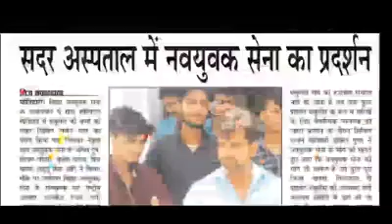प्रखंड से लेकर पंचायत तक शोर है; अनिकेत रंजन ही पिपरा के लिए बेजोड़ है !!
मोदी जी व नीतीश जी के नाम पर नहीं  . . .  बल्कि पिपरा, मेहसी, चकिया और तेतरिया की जनता अब काम करने वाले पिपरा के बेटे अनिकेत रंजन को वोट करेगी . . . .. . .

कृप्या शेयर करी  . . .. अगर सही बोल देले बानी त  . . . 🙏

अनिकेत रंजन
प्रत्याशी 17 पिपरा विधान सभा